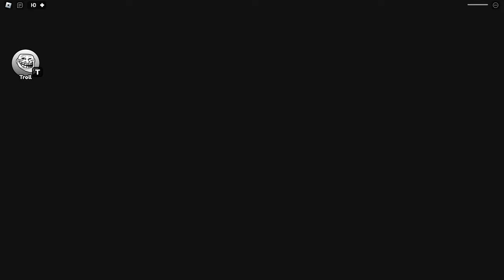ZOONOMALY BARRY'S PRISON RUN (Obby)